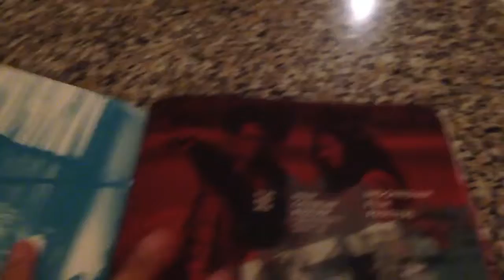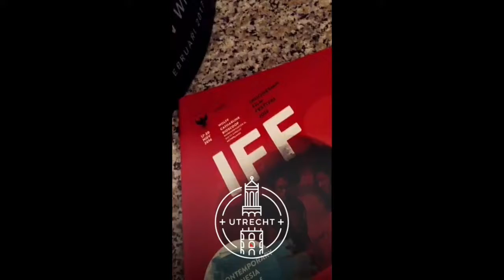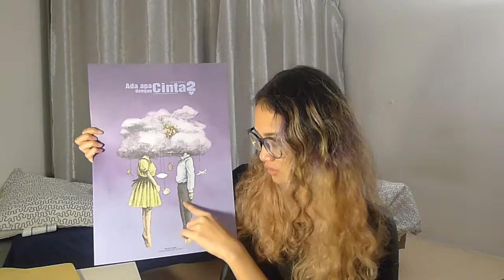IFF 2016: AADC2 screening (19.11.16) - Vlog | JustAnAdiya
THUMBS UP!!!